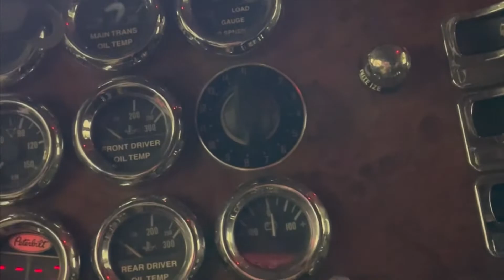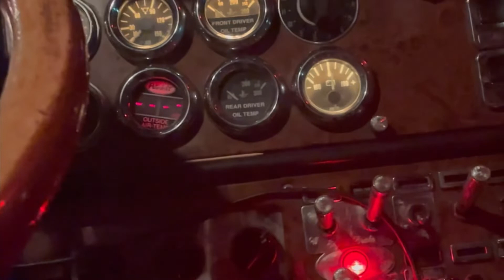Another day in the classic Pete 379